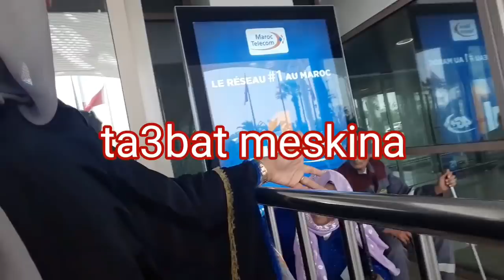تعرفوا علي عائلتي عن قرب\يومين في دار خالتي ضحك ونشاط\ جولة في صالون خالتي .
الفايسبوك : تنظيم البيت والمطبخ مع بشري